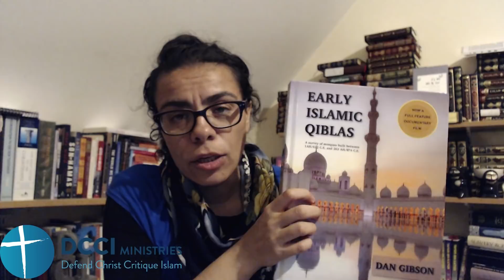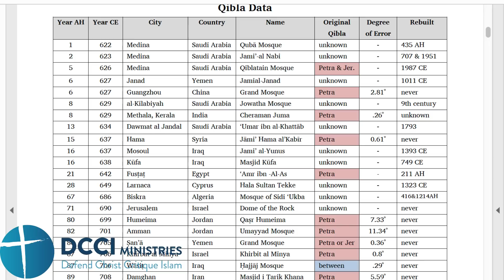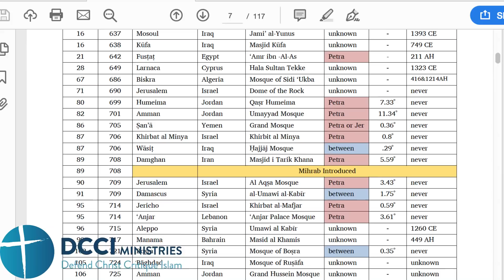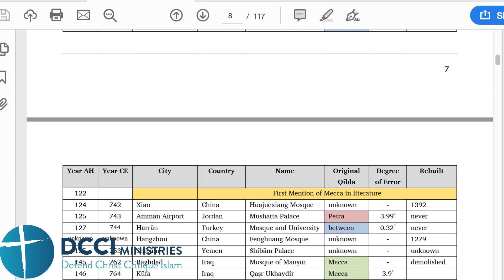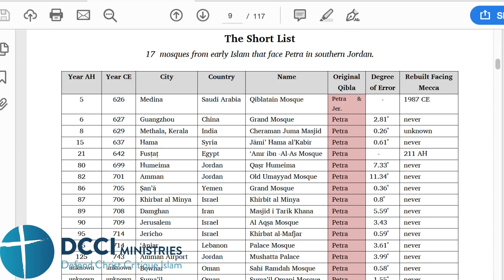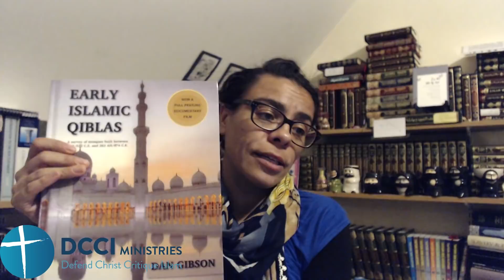Pressing questions that make Muslims leave Islam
Dr Shabir Ally responds to the question 'why the direction of the qibla in the early mosques is Petra.